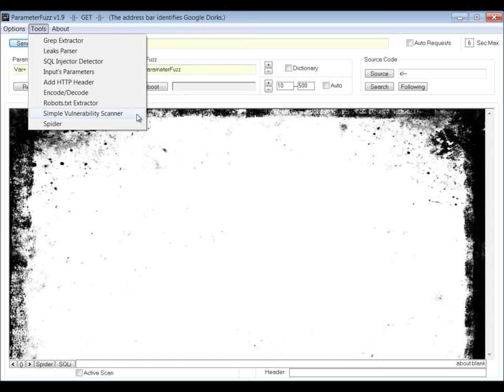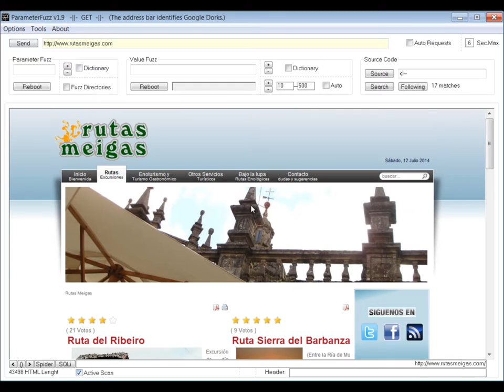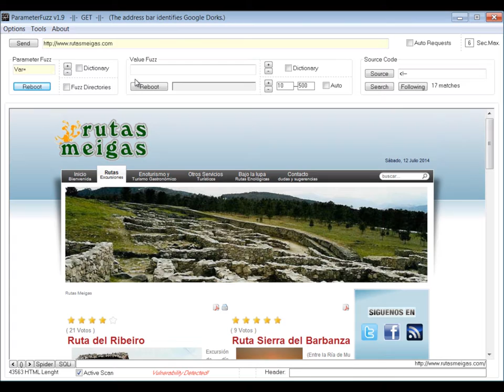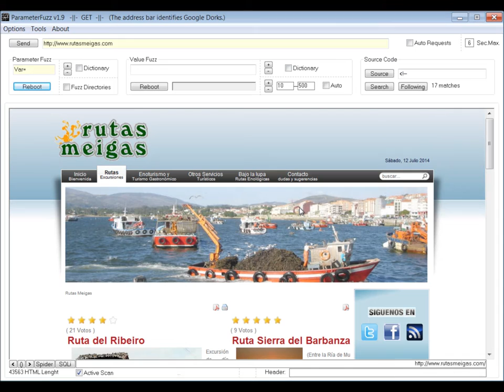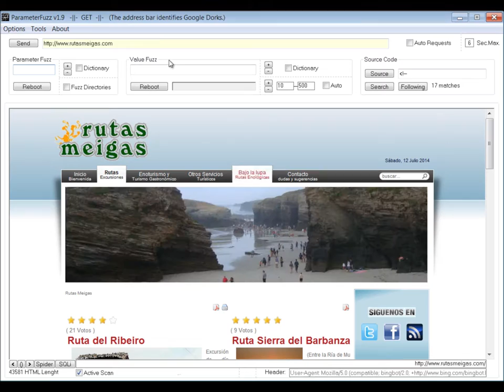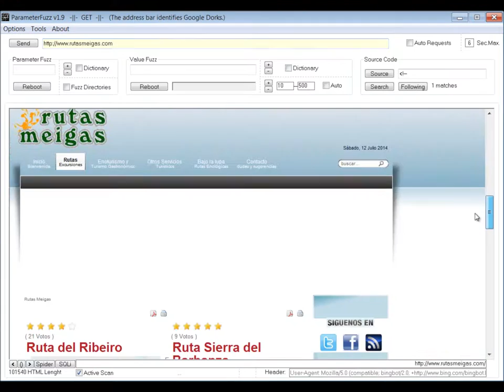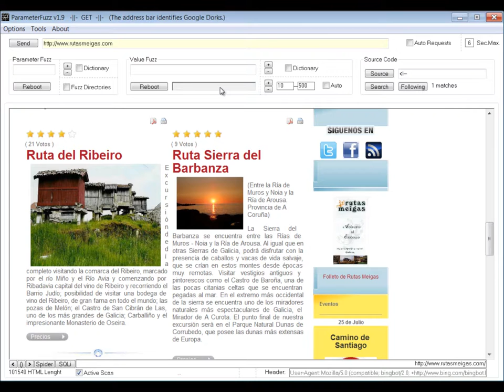ParameterFuzz v1.9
ParameterFuzz is a tool to check the level of fortification in web applications, try to cover the field more exploited by hackers, as the majority of known attacks are based on exploiting poorly filtered parameters. Just as SQL injection, Cross Site Scripting or RFI among others. This tool is designed to perform security audits manually, however it is possible to automate the audit process.